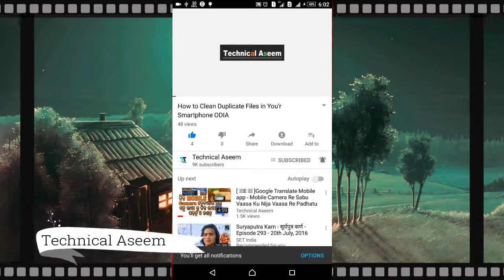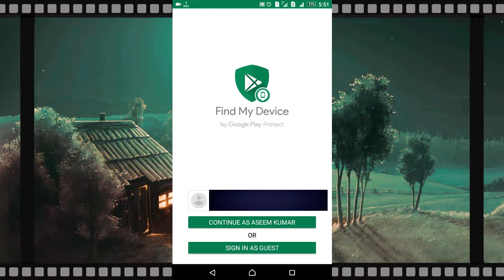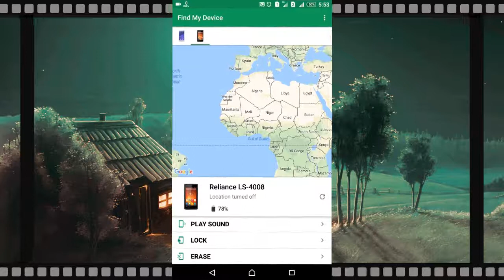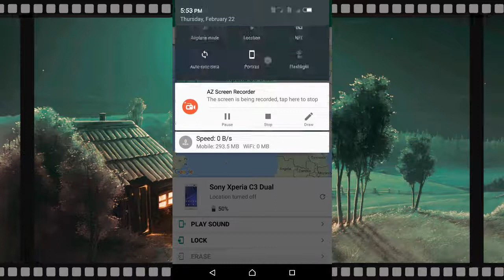How to find your lost stolen Android phone in ODIA